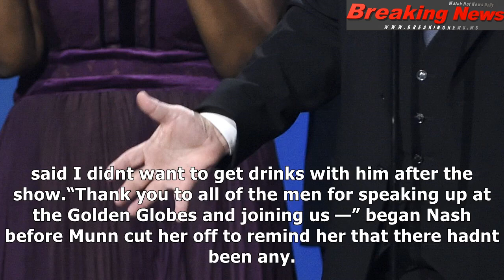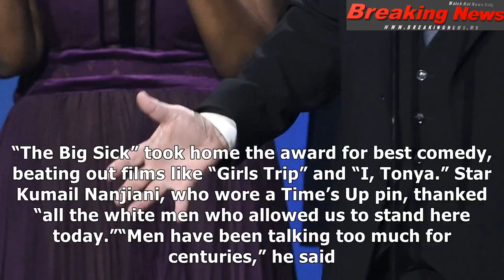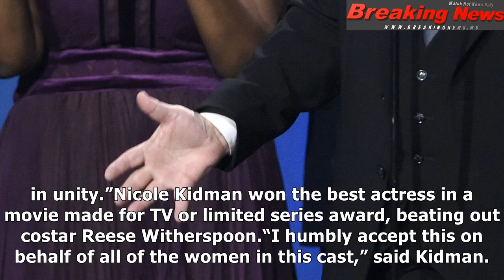'big little lies,' 'handmaid's tale' and 'the shape of water' big winners at the critics' choice aw